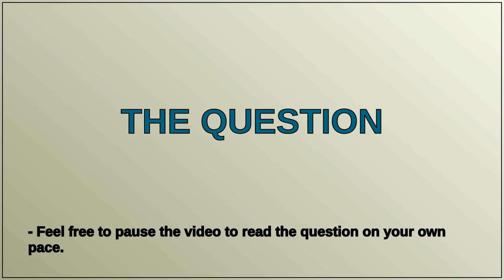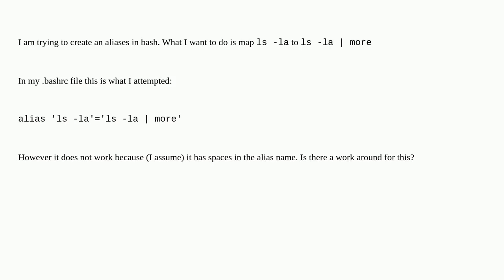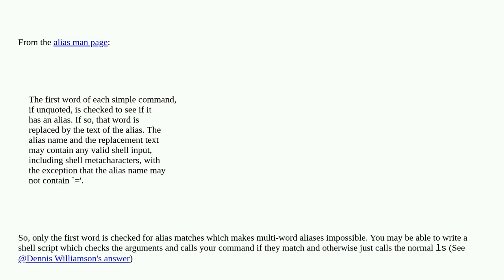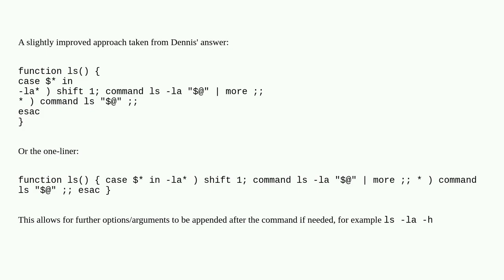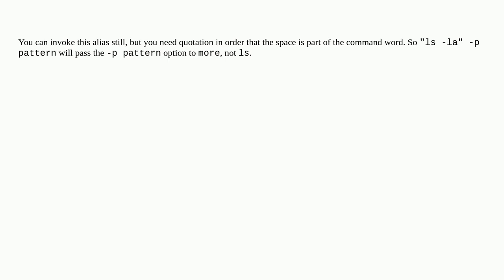How to use spaces in a bash alias name?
A special thanks goes out to the community

  unix bash alias